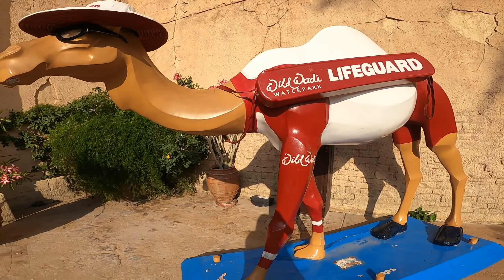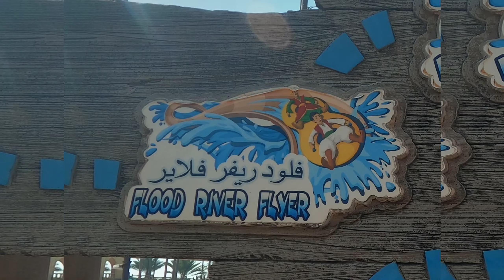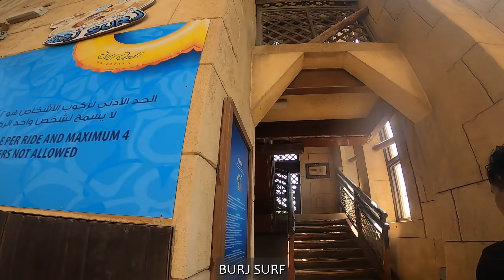Wild Wadi Waterpark, Dubai UAE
The Wild Wadi Water Park is an outdoor water park in Dubai, United Arab Emirates. Situated in the area of Jumeirah, next to the Burj Al Arab and the Jumeirah Beach Hotel, the water park is operated by Jumeirah International, a Dubai-based hotelier.

Rates at the main gate:
AED 149 for UAE residents 1.1 metres and over
AED 109 for UAE residents under 1.1 metres

Online:
AED 139 for UAE residents 1.1 metres and over
AED 99 for UAE residents under 1.1 metres

🔽Amazing Slides🔽

Jumeirah Sceirah
It is a Speed Slide. Guest should cross his/her arms and legs at all times
With two tandem slides, guests first climb the 32 metres tower and enjoy a spectacular view of the entire waterpark. Once on top of the tower, two capsules await for two guests to ride on at the same time.

Burj Surj 13:16
A Family Slide. Guest should be able to sit upright and hold tube handles at all times. The adventurous Burj Surj consists of two large sections of downhill waterslides and the looming ‘Bowl’. Guests are seated on a rubber ring, travelling downhill to the bowl, where they are hurtled into two spiralling spins and then dropped into the slide, ending with a screaming splash in the pool.

Tantrum Alley
A Family Slide. Guest should be able to sit upright and hold ring handles at all times. Two downhill waterslides and three exciting tornadoes. Guests seated on a four-person ring enter the first tornado, slide back and forth several times, then circle around and around the eye of the storm, hitting the second and third tornados, and finally splashing out into the pool.

Master Blasters  4:01
Guests should hold the two handles of the ring at all times. Get ready for a series of high-powered water jets to take you on an aquatic roller coaster ride. The Master Blasters are gravity-defying rides that rocket guest up to 15 metres into the air, starting off either in White Water Wadi or Flood River Flyer. The other Master Blasters are Flying Falls, Falaj Fury, Jebel Lookout, Wadi Leap, Hos'N Hurler, Falcon Fury, Thunder Rapids, Rushing Rapids, Wadi Twister, Wadi Basher and the Tunnel of Doom.

Juha's Dhow and Lagoon 14:45
Family Play Area. Accessible for children under 1.1 metres in height and their parent/guardian. Families will have hours of fun with Juha and his magic carpet-surfing friend Sinbad who feature on the Dhow. Beware of the large dumping bucket that soaks anyone below it every 2 minutes!

Juha's Journey (Lazy River) 10:43
Guests should be able to sit on a single or double ring. It is a 360-metre long lazy river. Guests of all ages can enjoy this relaxing ride around a river with a gentle current.

Action River
Guests should be able to sit on a single or double ring and hold the handles (if wave is on) Circling the FlowRiders, Action River features unannounced surges of 100,000 litres of water, creating waves over 1 metre high and sudden river rapids.

Wipeout and Riptide  2:02
Surf Machine. Guests should be able to hold the body board rail by using two hands at all times. It offer the ultimate surfing experience. One of the only four such rides in the world.

Breaker's Bay 14:35
Wave Pool. Guests should be able to swim when the waves are on. The largest wave pool in the Middle East, Breaker's Bay produces parallel and crossing 1.5 metre waves in five different configurations.

Stay Safe everyone. Hope you enjoyed this video.